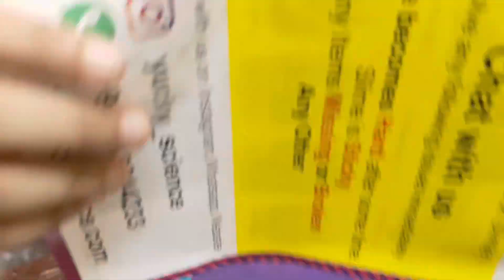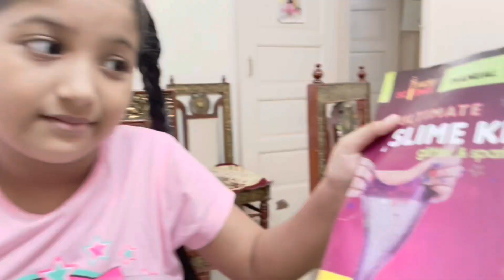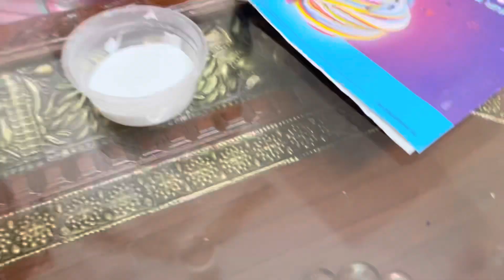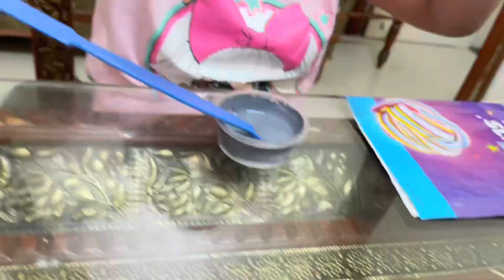HOW TO MAKE SLIME at home with ultimate slime kit | Amazon product review | easy slime making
Ultimate slime kit link-:

yucky science ultimate slime making kit for kids glitter and sparkle.make 15+ slimes. age 4 years and above (Multi color)